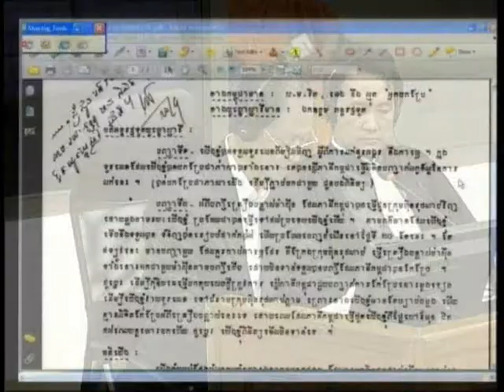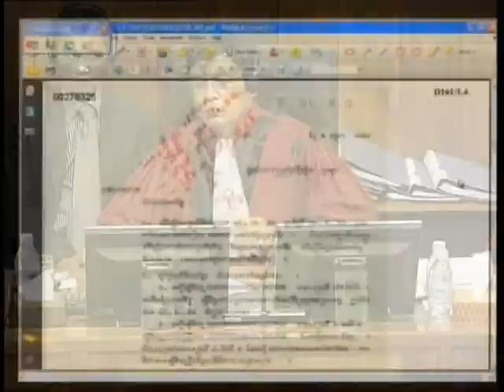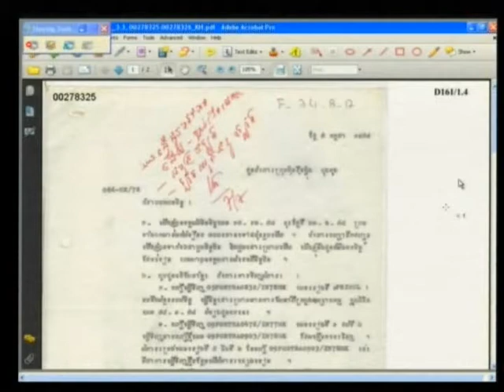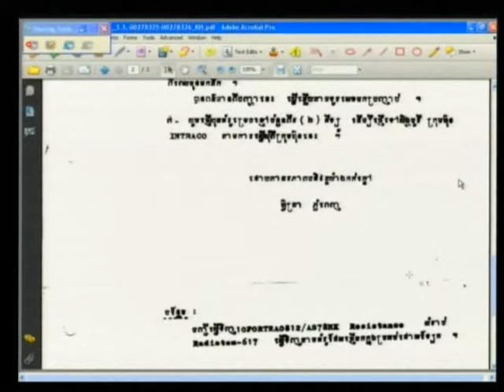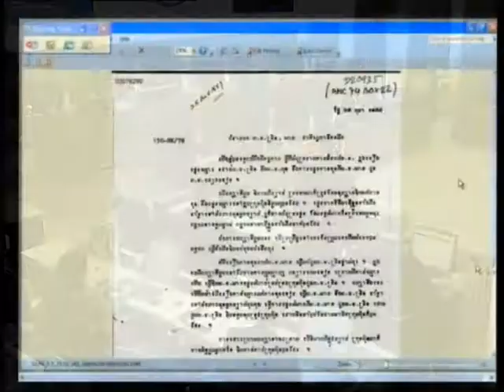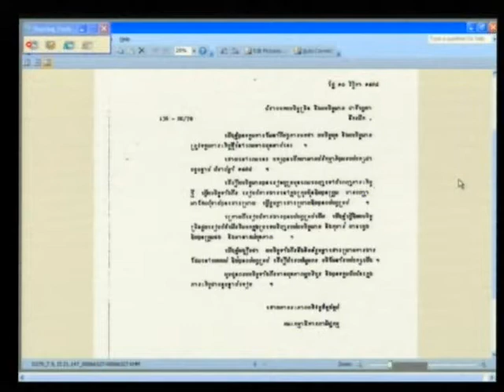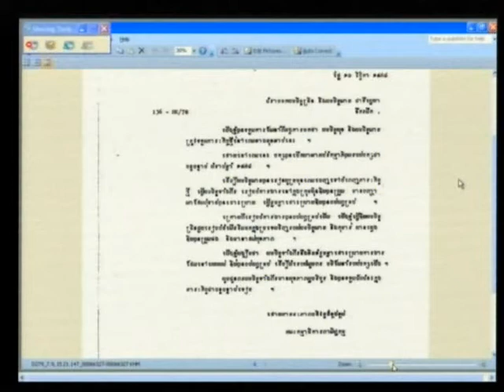Sar Kimlomouth 2012 05 31 S4 FL KH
Sar Kimlomouth